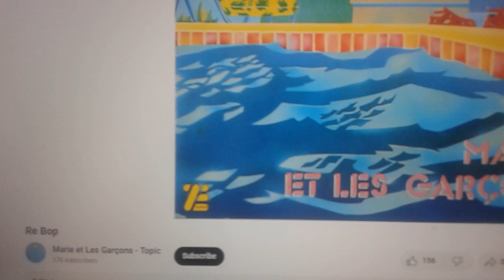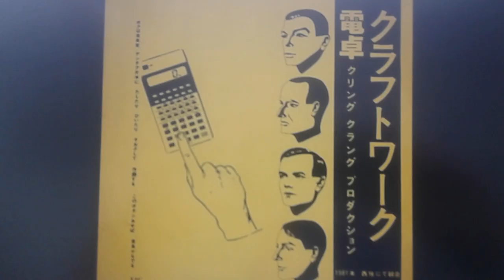10 Eighties Bop Songs - 1980s